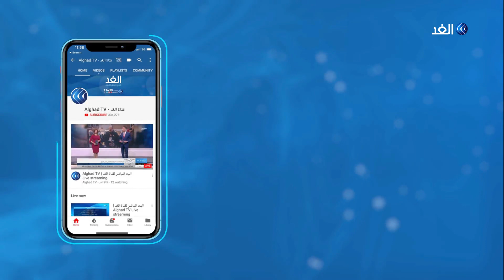تسجيل 17 إصابة جديدة بكورونا في تونس وتحري هلال رمضان وفقا للحسابات الفلكية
بدأ الأطباء في تونس في استخدام التحاليل السريعة في مسعى لتطويق الإصابات المحتملة بفيروس كورونا المستجد. وبدأت فرق طبية في التنقل إلى الأحياء داخل المدن بولاية تونس العاصمة والولايات الثلاث المحيطة بها، ويطلق عليها تونس الكبرى، وهي التي شهدت عدوى أفقية بالفيروس، وإلى مقرات سكن من يخضعون للحجر الصحي الذاتي... المزيد من التفاصيل يتحدث من تونس مراسل الغد ياسر دبابش، مع بهاء ملحم، عبر الفقرة الإخبارية .